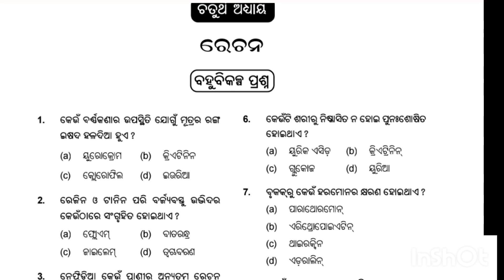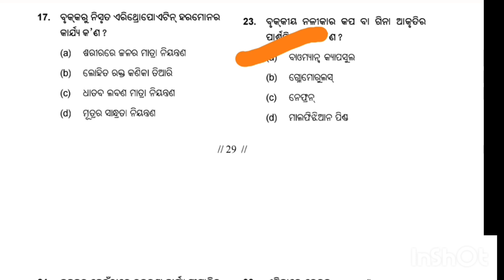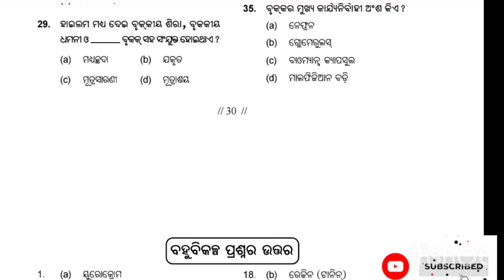ରେଚନ ଦଶମ ଶ୍ରେଣୀmcq life science#part-4#mission exam odia